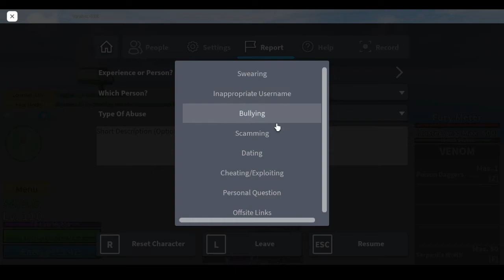How many hackers have i encountererd...? (Blox Fruits)